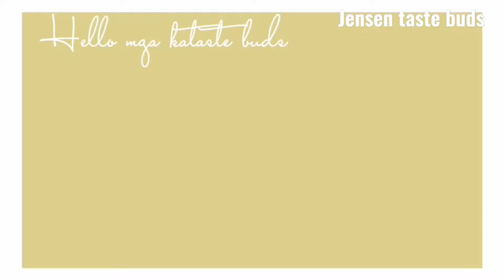Egg pechay sayote with misua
nagluto kami ng napakasimple at napaasarapna uam para sa pananghalian egg pechay sayote with misua
subukan nyo din na magluto ng ganito at siguradong magugustuhan ito ng inyong buogn panilya